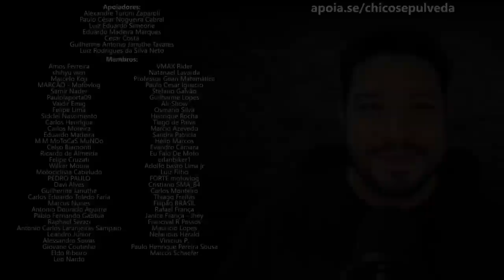A maior mentira que te disseram: "Se você não se endividar nunca terá um veículo"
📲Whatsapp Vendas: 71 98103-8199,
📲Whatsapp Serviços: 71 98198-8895